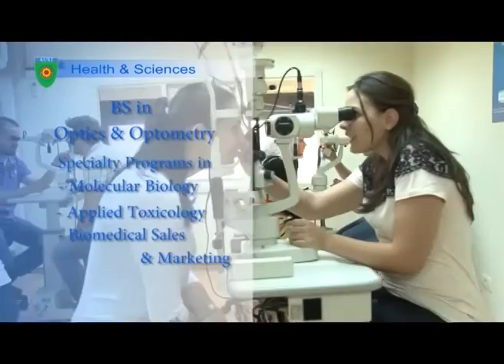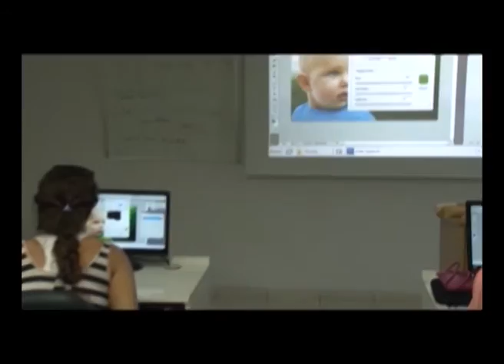American University of Science & Technology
AUST Documentary